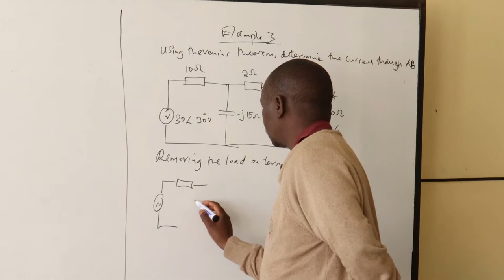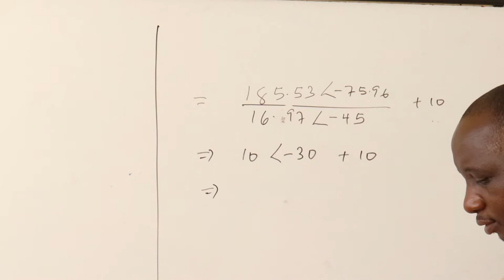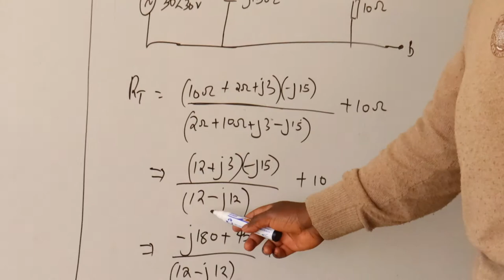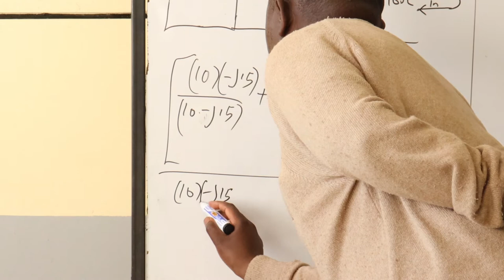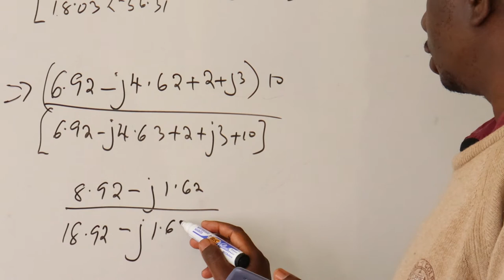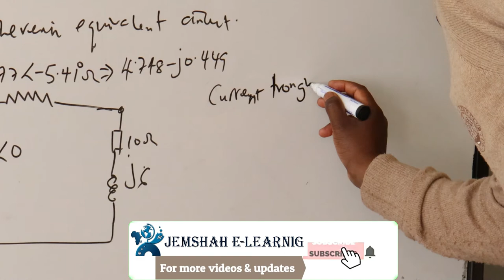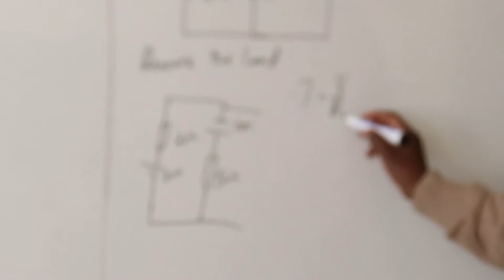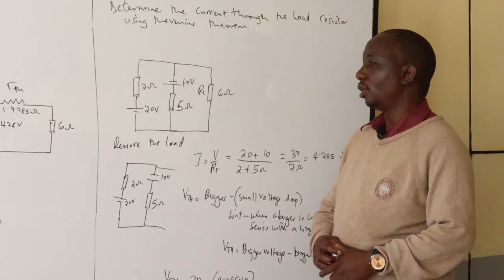THEVENIN'S THEORY { ELECTRICAL CIRCUIT ANALYSIS} (MR ODIWOUR)EXAMPLE 3,4 PART 2 mp4